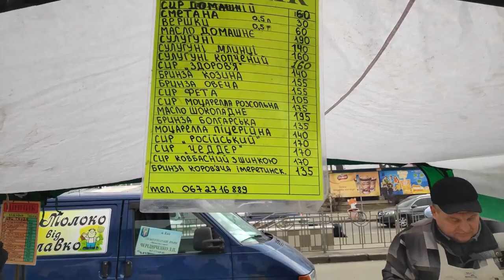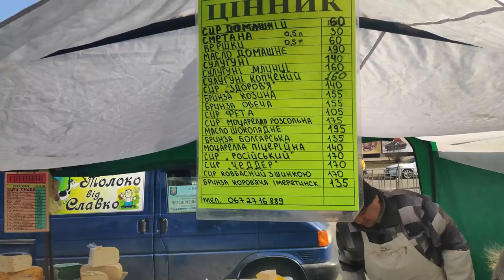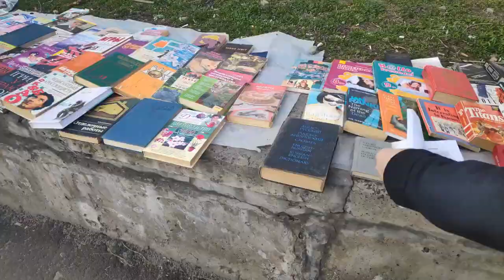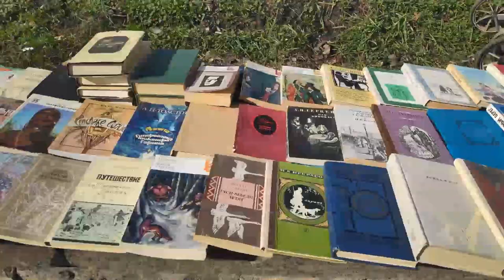Eastern Europe’s Traditional Farmers Markets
With the newfound global interest in traditional “wet markets” following the corona outbreak, a lot of people are passing judgement on these traditional food markets without having ever seen or been to one. Today we will take an indepth look into what a real Eastern European food market looked like in a pre-quarantine world. These markets serve a vital function in kitchens, economies, and the daily lives of those who buy and sell goods here. While it might be slightly shocking or alien to a more western audience who is used to the overly sterilized and branded grocery stores of today, these markets are a vital part of daily life all over the world.

So join me in my virtual walking tour through a real traditional Ukrainian farmers market!